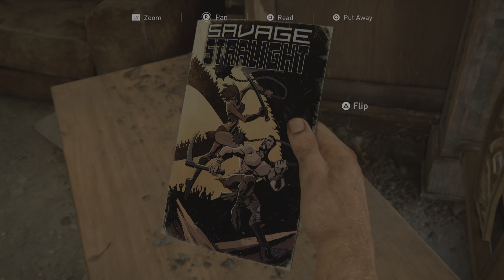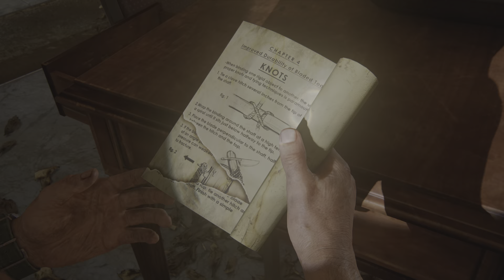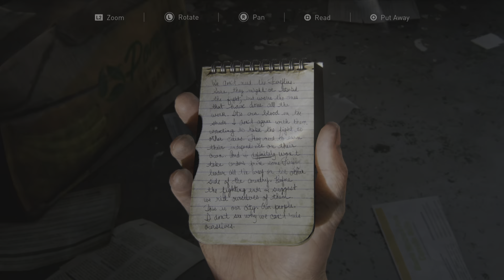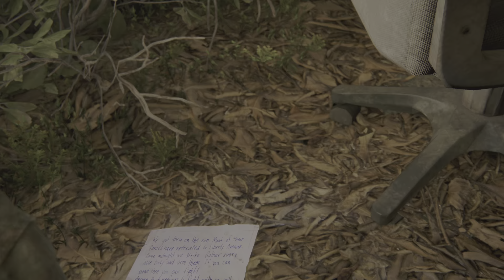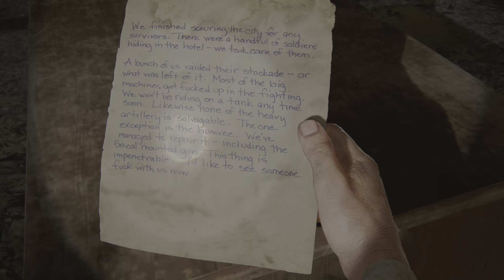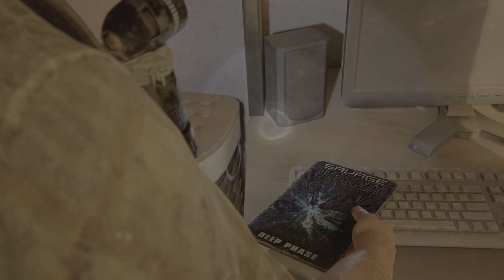The Last of Us-Episode 7-Henry and Sam